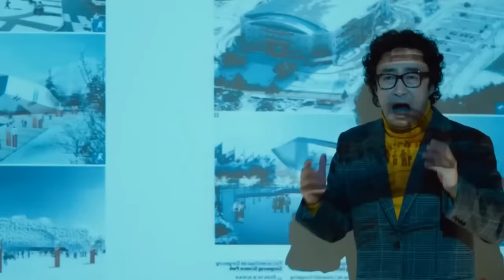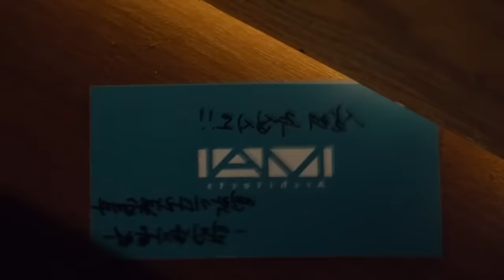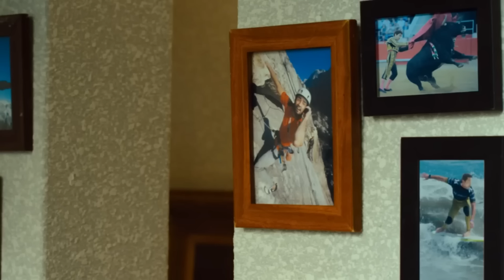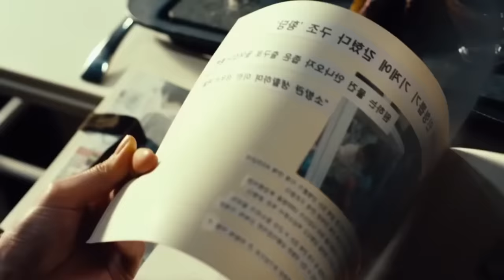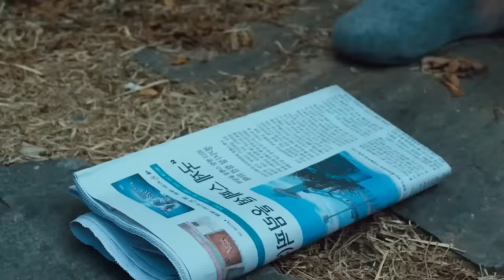Эхнэртээ зориулж нууц амраг хөлсөлдөг хөөрхий залуу !!!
Watch:   • Welcome — Declan DP | Free Background...

Watch:   • Wild Summer — WOMA | Free Background ...

Track: 2 hearts - Patrick Patrikios